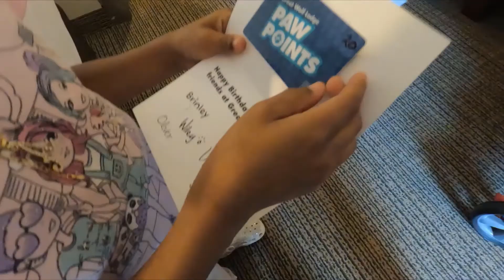Great Wolf Lodge (La Grange, GA) Road Trip! February 2022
We took a road trip to the Great Wolf Lodge in Georgia and we had a blast.